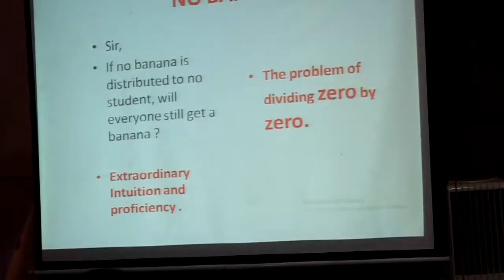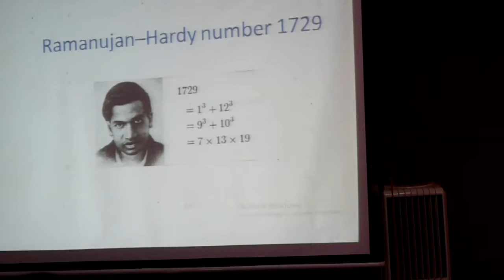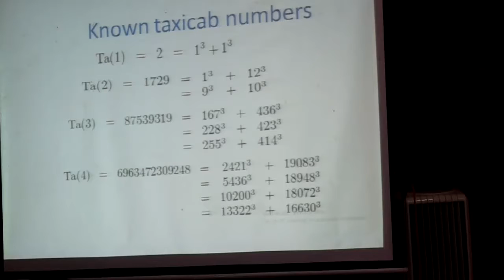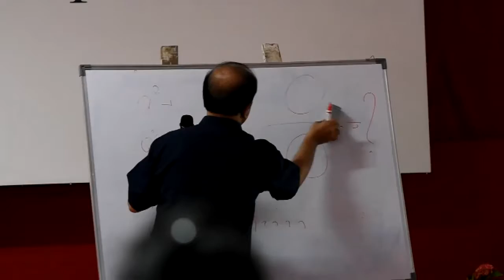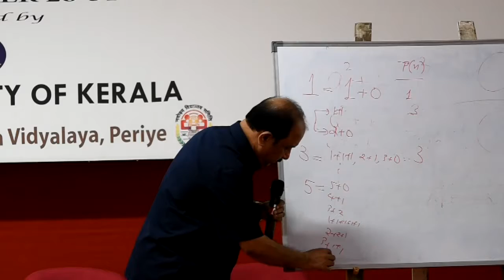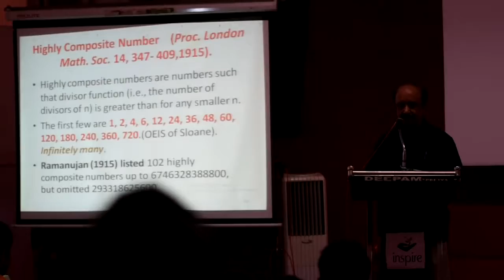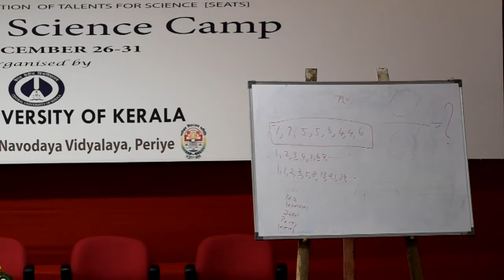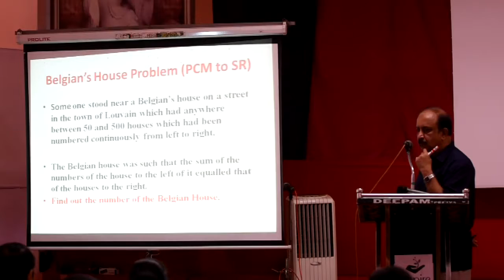Excitements and Challenges in Mathematics | Dr A Vijayakumar CUSAT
How mathematics finds its applications in seemingly unexpected areas of knowledge such as space missions, medical science etc